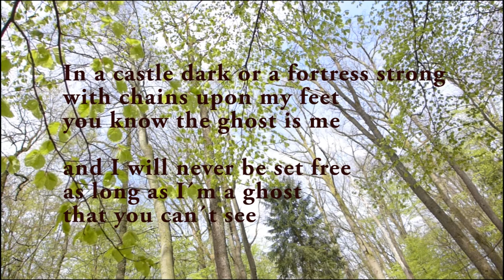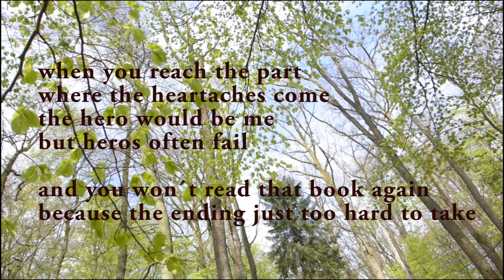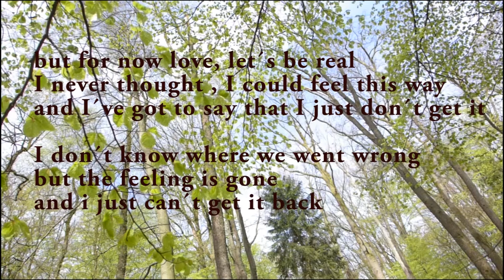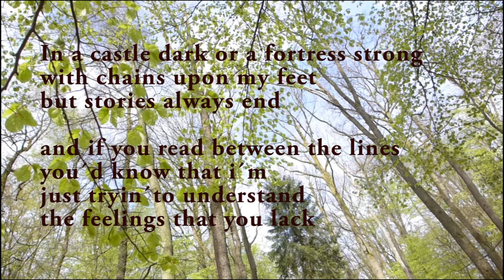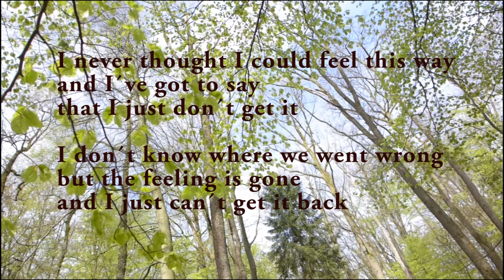if you could read my mind - acoustic cover